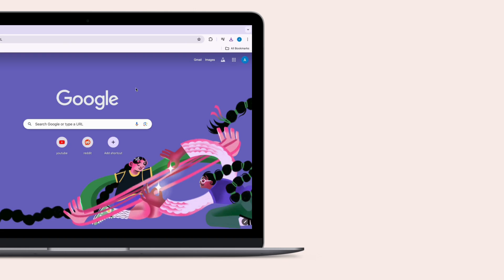How to Install Google Play Store on PC ✔ How to Do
Want to run your favorite mobile apps on your computer? In this video from Login Helps, we'll show you exactly how to install the Google Play Store on your PC using a safe and trusted emulator.  We'll walk you through the entire process step-by-step, making it easy for anyone to enjoy mobile games and apps on their big screen.  Plus, we'll cover important tips to ensure a smooth experience.